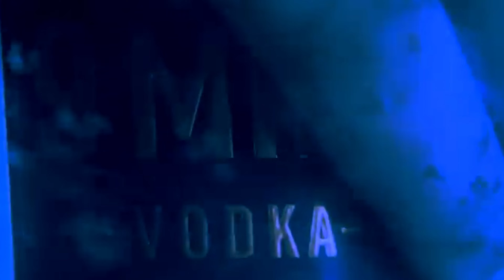Jazeek - Take it (Slowed Reverb + 8D Audio)